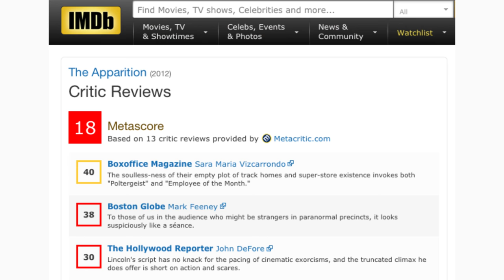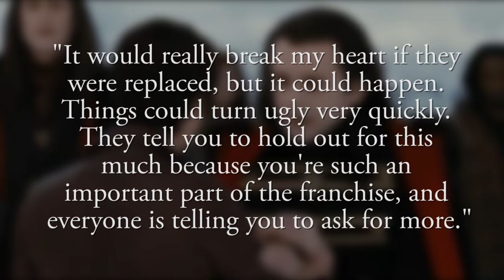Why Hollywood Won't Cast Ashley Greene Anymore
Does anyone remember Ashley Greene? It seems that at one point during the height of the Twilight movie franchise, the world couldn’t get enough of Greene.

But where did she go? Since the end of The Twilight Saga: Breaking Dawn- Part 2 in 2012, Greene has slowly but surely disappeared from the big screen.

Hollywood is a fickle beast, and even though stars come and go, Greene’s sudden fall is surprising considering the success of the Twilight movies. This video will reveal the theories why Ashely Greene is not cast anymore. So, keep watching!

Ashley who? | 0:15
Straight to video | 0:43
Too expensive | 1:05
Under the radar | 1:42
Not relatable | 2:08
Ashley Greene reborn | 2:37

Nicki Swift is the top source for all the best dirt and juiciest gossip on the celebs you love...or love to hate. Want juicy video lists of all the best celebrity secrets, reality show scandals, and stories behind the biggest Hollywood stars?  Nicki has the answers. Want to know just who Nicki Swift is? There's only one way to find out...